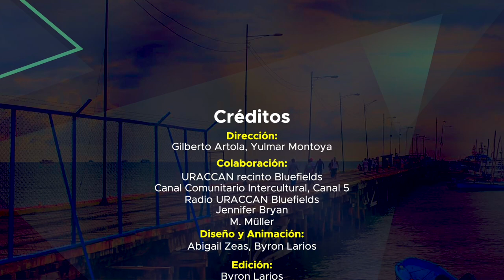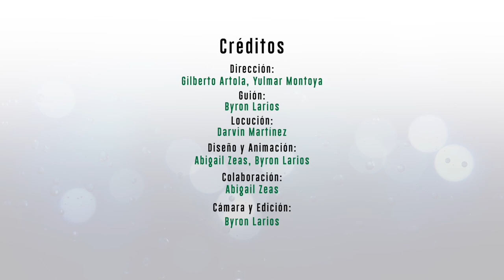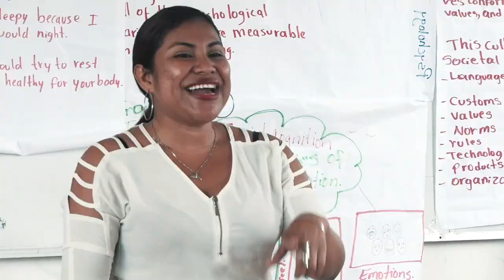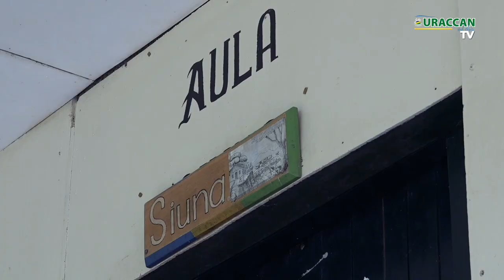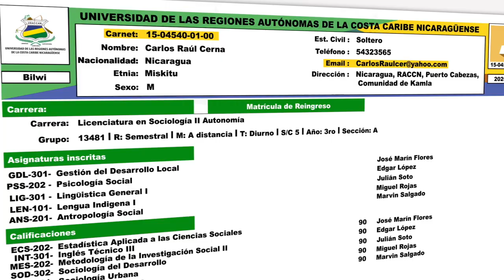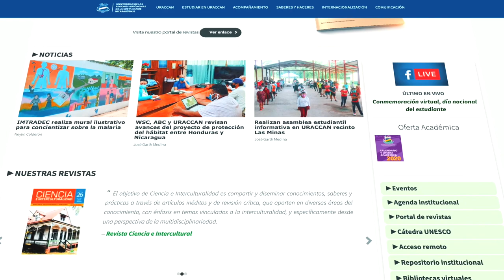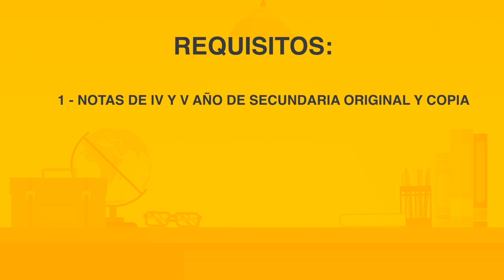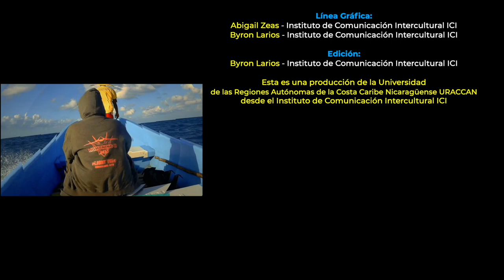Revista URACCAN al día TV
Si estás interesado sobre todo el acontecer intitucional de la Universidad de las Regiones Autónomas de la Costa Caribe Nicaragüense (URACCAN), ya está disponible una nueva edicion de la Revista URACCAN al Dia TV, en donde te contamos sobre la visita de la delegación del Consejo Nacional de Universidades (CNU) para dar a compañamiento a la comunidad universitaria de URACCAN, quienes aún siguen enfrentado los daños del paso de los huracanes Eta y Iota.